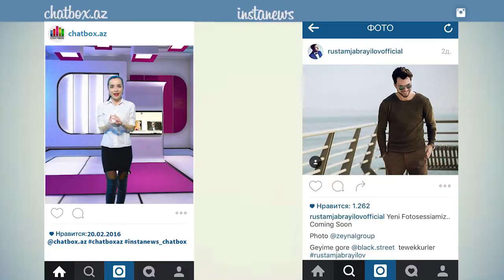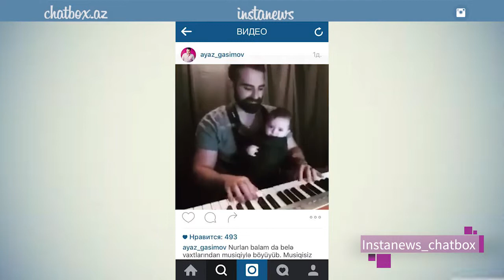Instanews 20 02 2016